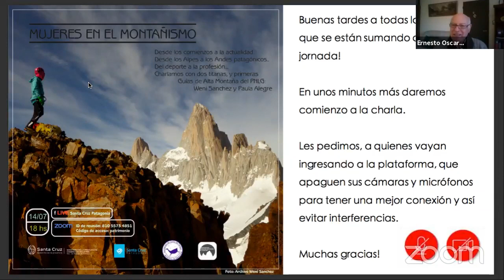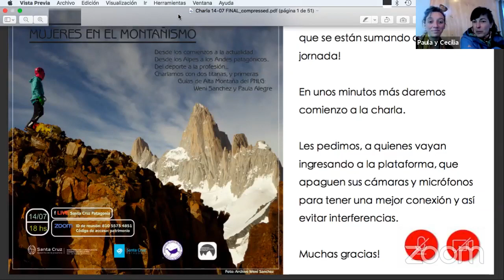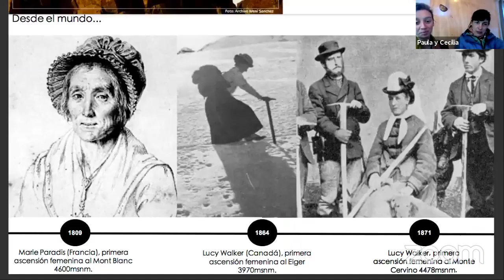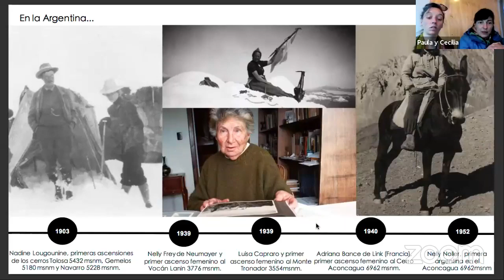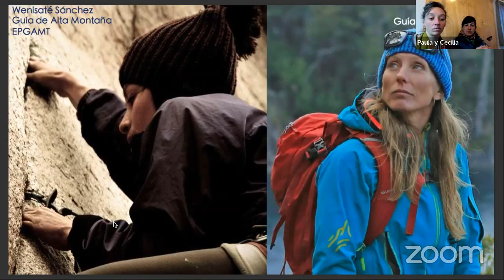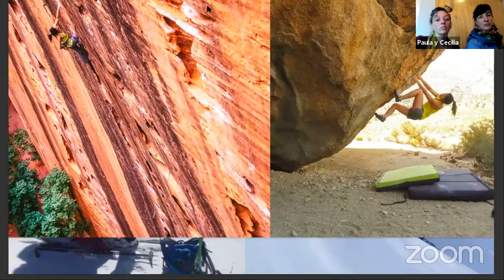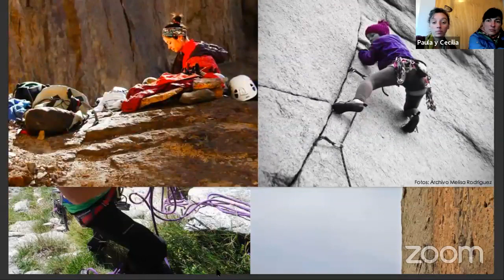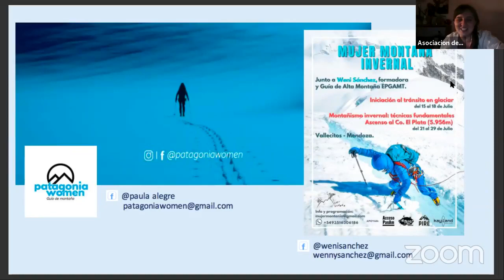Patrimonio de Santa Cruz - Las Mujeres del montañismo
Las guías de Montaña Cecilia Lavecchia y Paula Chaparro nos cuentan sobre la historia de las mujeres en la montaña. También realizaron una  entrevista a dos guías pioneras de alta montaña Wenisaté Sánchez y Paula Alegre.
Acompañenos en este ciclo que se ha visto en vivo dentro del sitio